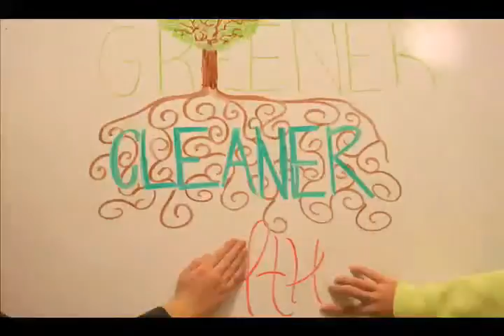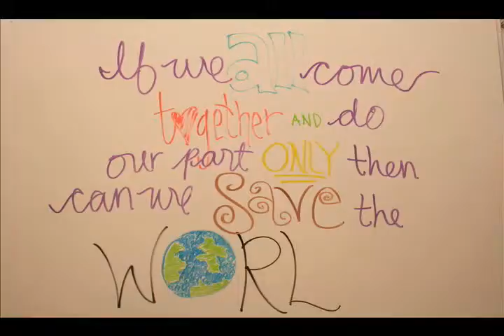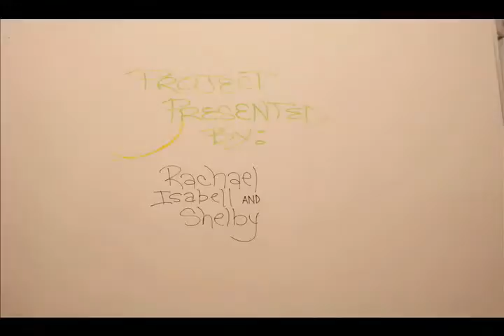Grand Prize Winner 2009: Cleaner, Greener, Healthier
Grand Prize Winner 2009: Video by Rachael Becker, Shelby Foo and Isabel Apperson | Mead High School - Spokane, WA